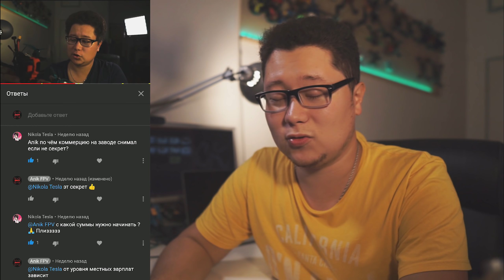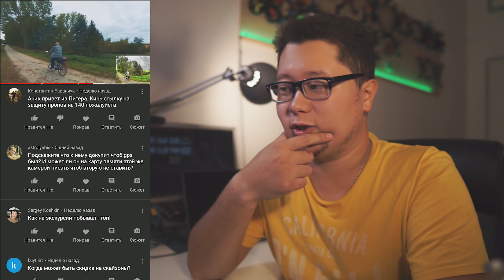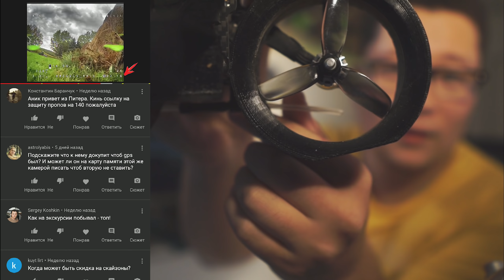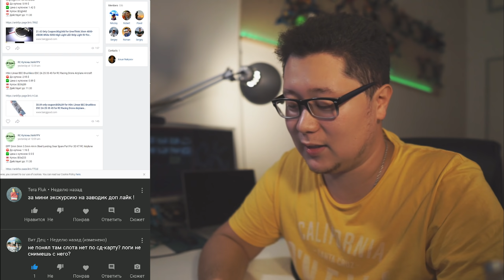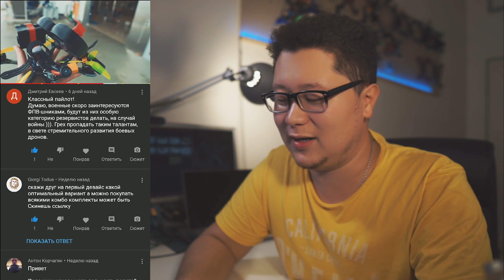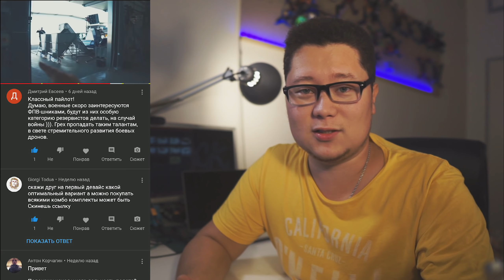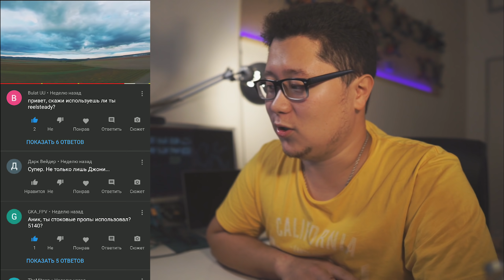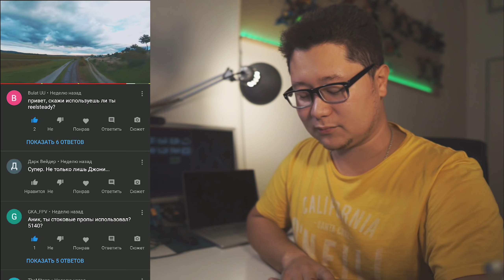☀ Дальнолет по красоте, собираем нового кондора. Новый Speedybee F7 AIO [Condor 7LR]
В этом ролике я собираю красивый дальнолет на 7 дюймов так, как мне хочется, для души. Сделаем его таким, каким он должен быть, каким я его видел изначально. Кроме того я бы хотел опробовать новый полетник от speedybee - F7 AIO с bluetooth модулем.

СПАСИБО!